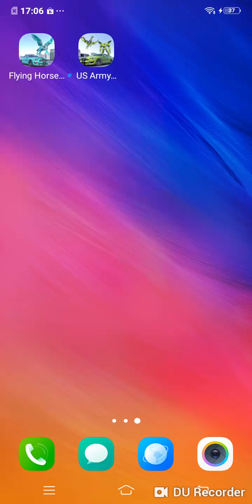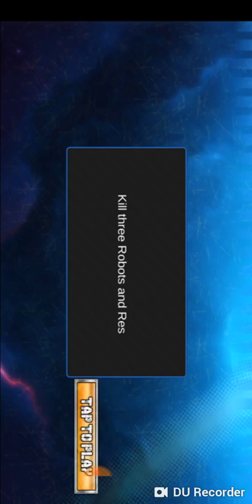How to play Flying horse